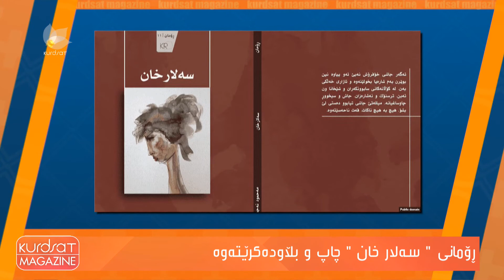رۆمانی " سەلار خان " چاپ و بڵاودەكرێتەوە